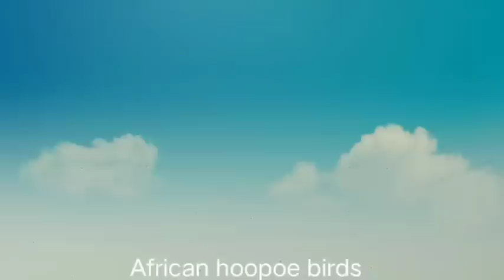African hoopoe birds. अफ्रीकी हूपो पक्षी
African hoopoe birds
Is the African Hoopoe a woodpecker?
What is special about the hoopoe?
What do African Hoopoe birds eat?